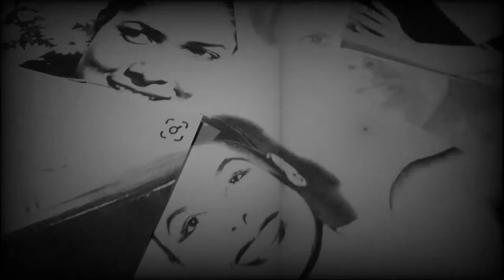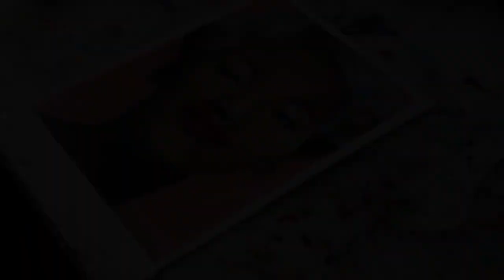How I Painted Joyce Bryant With Oil Paint|Art Studio |Artist Oil Painting In Artstudio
Hey people,

Familiar with legendary and iconic Joyce Bryant? Trendsetter, gorgeous and sultry songstress Vintage Glam is a series that I produced in which a number of iconic black entertainers were painted. In pop art and culture we see great entertainers like Marilyn Monroe and Audrey Hapburn in artworks. However, we hardly see black actresses, singers and entertainers in the same fashion.

I painted Joyce Bryant with oil paint on paper. The paper is designed for oil paint as it has a slightly textured surface.

Watch the video to see how it turned out.
MCJ's Art Studio is a channel that shows art, art related topics and a little bit of lifestyle. This is channel for those that want to follow the live of a fulltime professional artist. I started out illustrating and sketching and expanded my skills to painting with acrylics and oil paint. In 2017, I decided to professionally develop myself as an artist and organised my own solo shows, podcast and more.

The page gives you exclusive content on my knowlegede, skills, and insight. It is the content that you don't get to see anywhere else and allows you to look how I take my steps in detail.

Thank you for taking the time to watch the video. Make sure to leave your comments or questions to this video. That way, you'll never miss out on another video. Follow me on all social media platforms like Tiktok, Facebook, Fanbase and Instagram.

You can support by sharing it with someone who loves art and art related topics. Click on the share button to show this video on your Facebook page, e-mail or other platform.